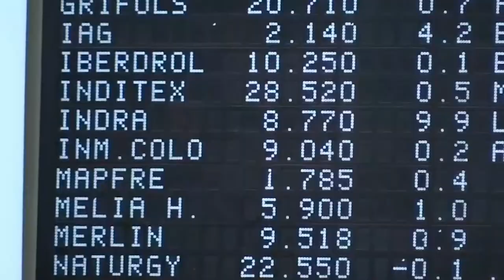📈🟢 Suaves compras en el Ibex, con PharmaMar perdiendo buena parte de lo ganado ayer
El Ibex 35 ha subido un 0,16%, hasta 8.770,30 puntos, en una sesión protagonizada por el IPC de diciembre en Estados Unidos, queha cerrado 2021 con una subida del 7%, máximos desde 1982pero en línea con los pronósticos del consenso. Dentro del selectivo español han destacado las fortísimas caídas en PharmaMar (-11%) tras dispararse ayer un 18%, y las alzas en ArcelorMittal, Acerinox y Repsol, favorecidas por el repunte de las materias primas.